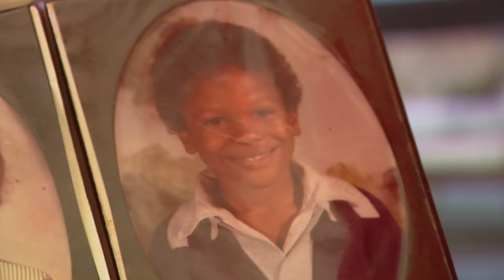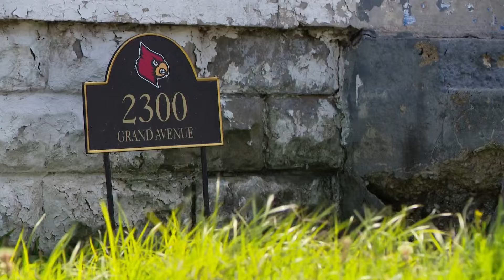Uncle grieving after adult nephew shot, killed in California neighborhood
Dewayne DeBerry said his nephew was at home watching old Michael Jordan basketball highlights on TV on Wednesday when he was hit.